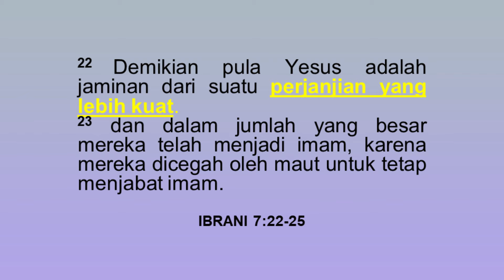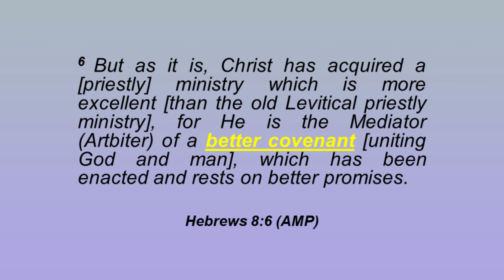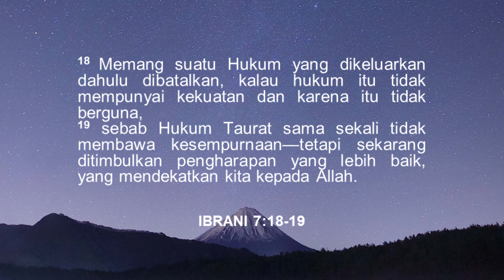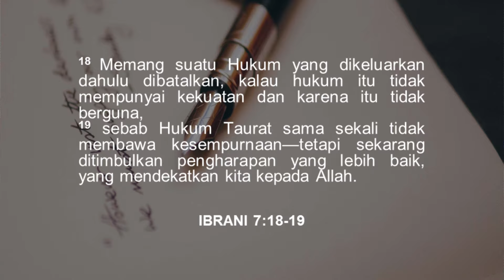Better Covenant - Pastor Herman Soegeng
Join us every Sunday online at 11.00 WIB
LIVE from in Balai Sarbini, Jakarta via IFGF Jakarta youtube channel.